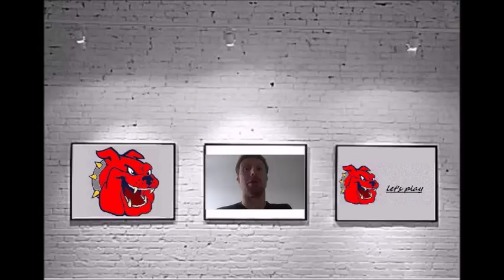Soester Allerheiligenkirmes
Hi!
Nur ein ganz kurzer Vlog
Hatte leider keine Zeit zum Filmen
LG Stefan

YouTube Kanäle=